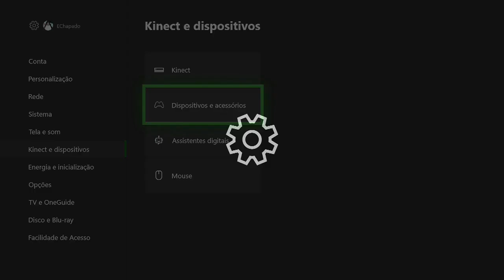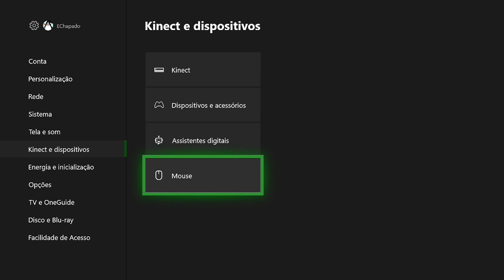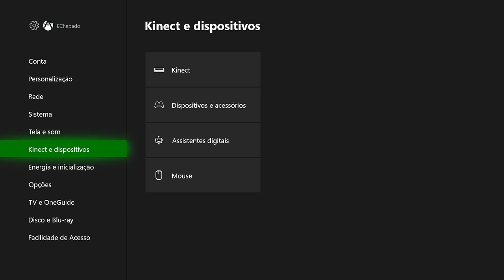DICA: USE MOUSE E TECLADO NO XBOX ONE!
Aprenda como usar MOUSE e TECLADO no seu XBOX ONE!

ENTRE EM CONTATO COM A GENTE:

Cadastre agora!